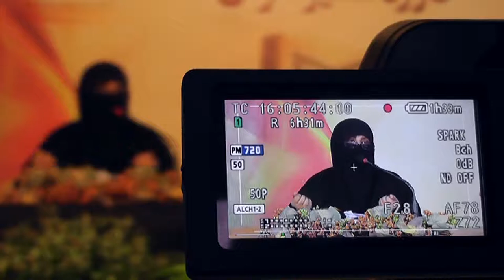3)KITAB UL ILM (BAAB 31-32 HADEES 96-100) LEC-11 By Dr Zeba Waqar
Motto: inspired by the following Quranic verses and Hadith:
1) "And let there be [arising] from you a nation inviting to [all that is] good, enjoining what is right and forbidding what is wrong, and those will be the successful